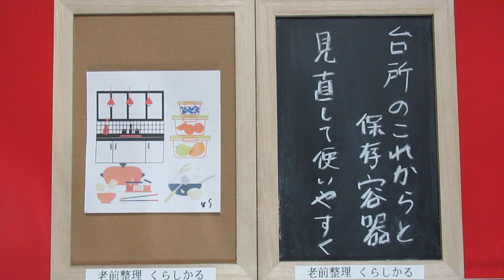聴く「老前整理®」85回 台所のこれからと保存容器 見直して使いやすく 著者が読む『転ばぬ先の老前整理』片付けが苦手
40代の男性が実家の遺品整理をしたときに、食器棚に数えきれないほどの保存容器があった話を聞きました。もう使えない様な古いものもあったそうです。陶磁器は割れると処分しますが、割れない保存容器が溜まりやすいようです。